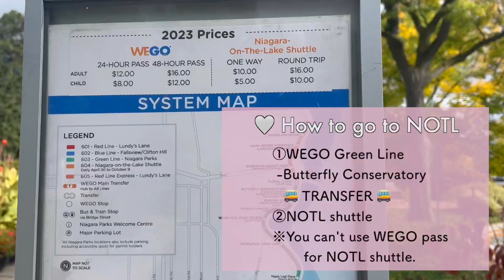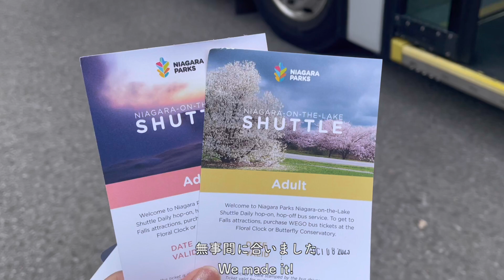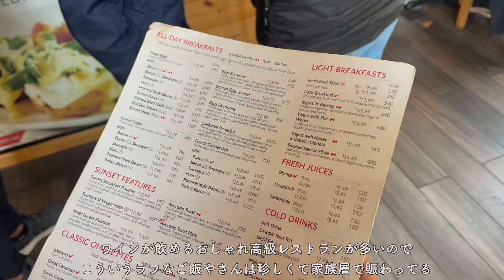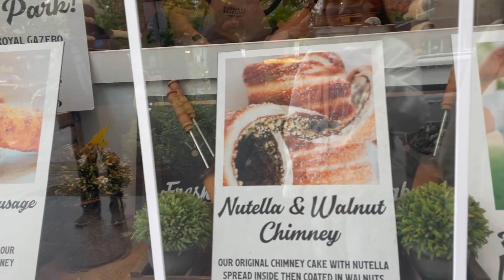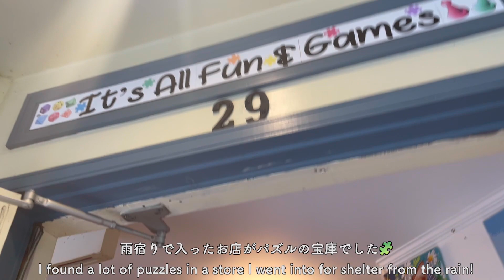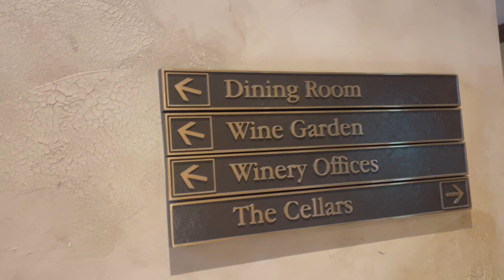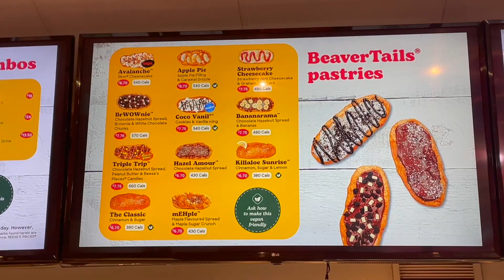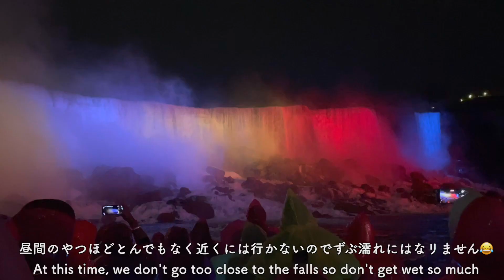🇨🇦Niagara on the Lake🍁 滝だけじゃないナイアガラ！19世紀のかわいい街並み🩵winery🍷夜の花火 | Falls Fireworks cruise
Day3; ナイアガラオンザレイクでウィンドウショッピング。夜は花火クルーズ編
🏨-Quality Inn&Suites in Niagara Falls

アメリカのウィスコンシン州にオペア留学中の23歳（♀）による日常記録